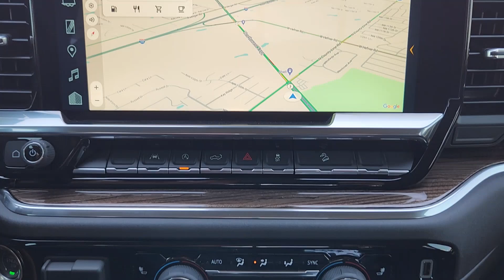2024 Chevrolet Silverado_1500 LT OK Oklahoma City, Yukon, Yukon, Edmond, Norman, Mustang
New 2024 Chevrolet Silverado_1500 LT available at Classic Chevrolet NW EXPY located in 8900 Northwest Expressway, Oklahoma City, OK, 73162. Servicing the Oklahoma City, Yukon, Yukon, Edmond, Norman, Mustang area.

You just found the  2024  Chevrolet Silverado_1500. The Chevrolet Silverado 15 Hundred: The full-size pickup that's strong, quiet, and dependable, with the latest technology to keep you connected while you get the job done. These are just some of the great options this vehicle comes with: Heated Steering Wheel
, Convenience Package, Intelligent Auto on/off High Beams, Pre-Collision System, Wireless Charging Station, Heated Driver Seat, Keyless Entry, Lane Keeping Assist, Bed Liner, Remote Engine Start. Feel prepared for the challenge in the Silverado 15 hundred. Get behind the wheel for a test drive.